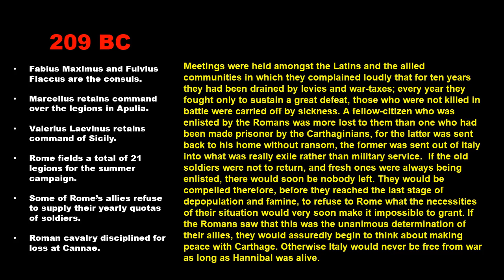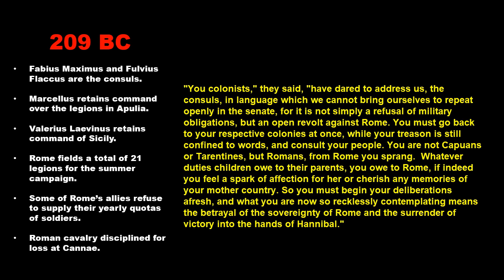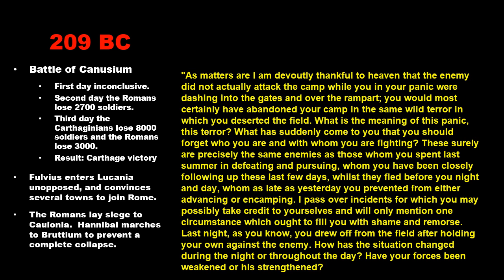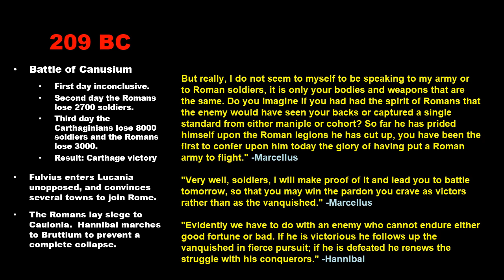Second Punic War - Battle of Canusium - 52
209 BC.  Battle of Canusium.

Historyden would like to thank the following patrons for making this video possible:

Kyle J Kornau
Adam Pummill
Andrew Vinnichenko